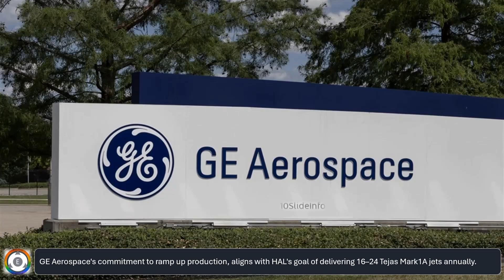GE Doubles F404 Engine Production | Tejas Delivery Back on Track